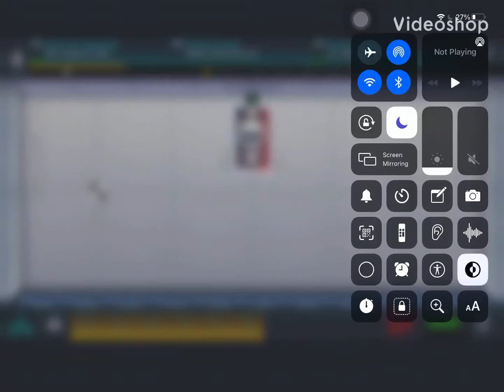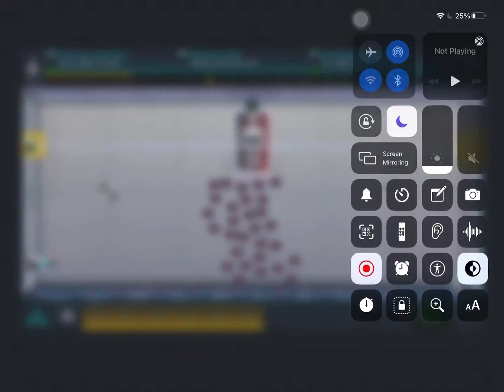in happy room2 (English)